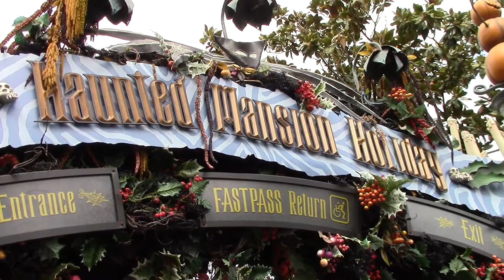Disneyland (Day 3)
Disneyland,  Greatest Place on earth.  See Grandpa Pete's video from (Day 3) of our Disneyland October 2018 vacation.